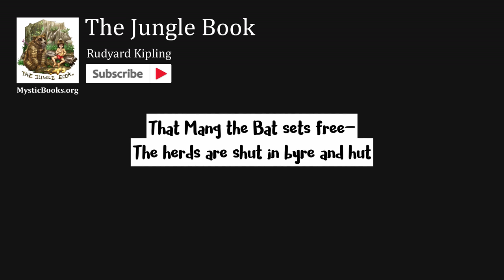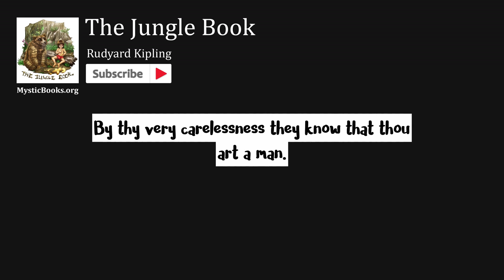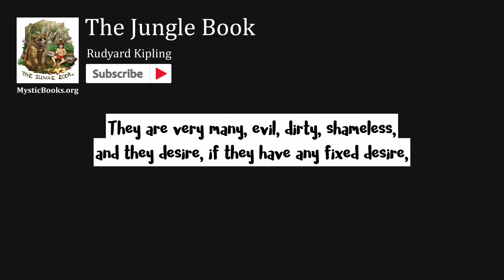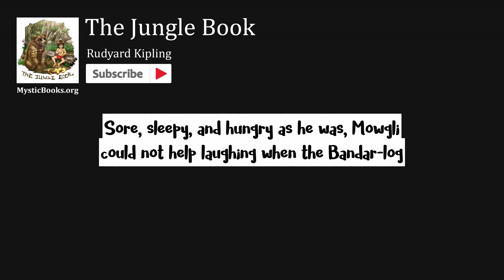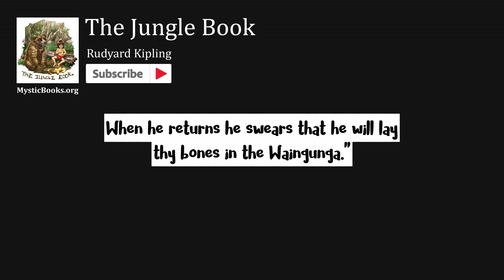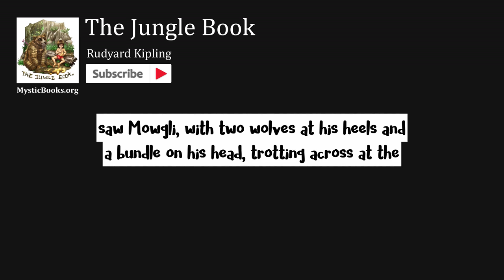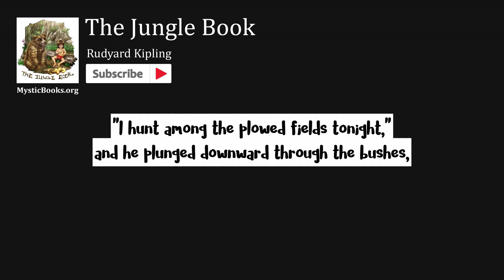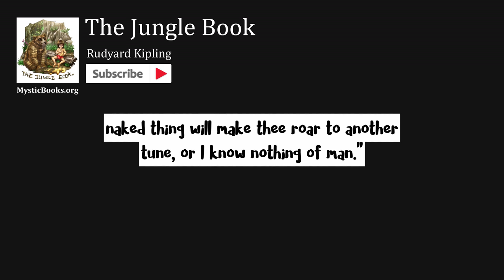The Jungle Book By Rudyard Kipling | Full | Audiobook | Text [1]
This is the classic story of Mowgli, the young boy raised by wolves in India: his escapades and adventures with his dear friends Bagheera the panther and Baloo